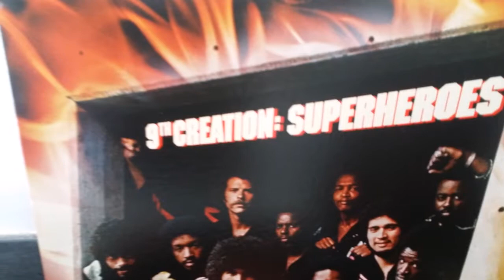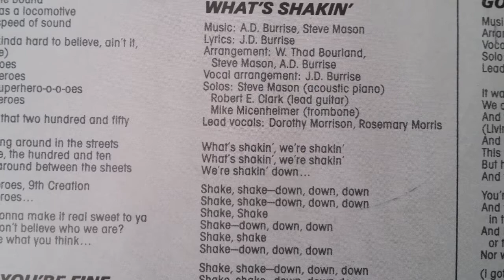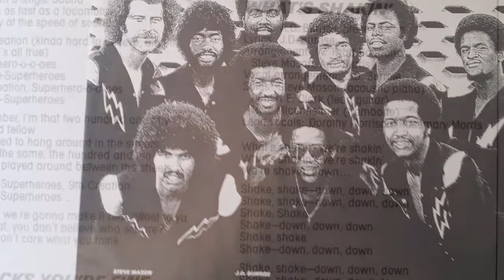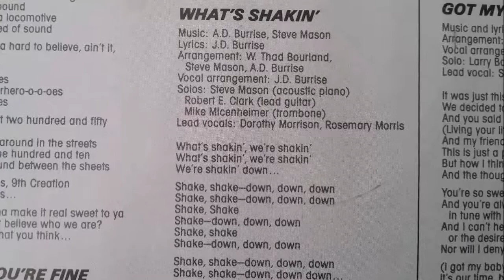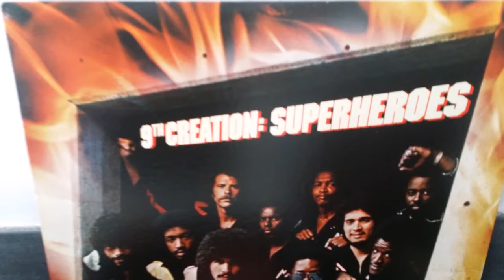9Th CREATION. WHAT'S SHAKIN'